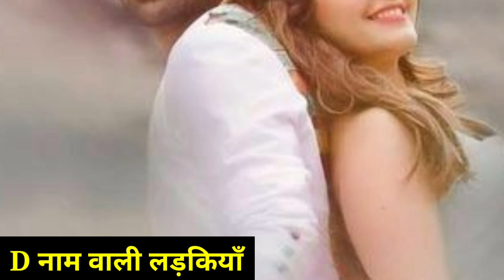पति को मुट्ठी में कैद रखती हैं ये 6 नाम वाली लड़कियाँ || ज्योतिषशास्त्र